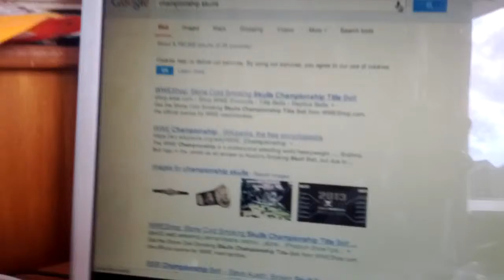How stupid Google search is!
Trying to do one simple thing